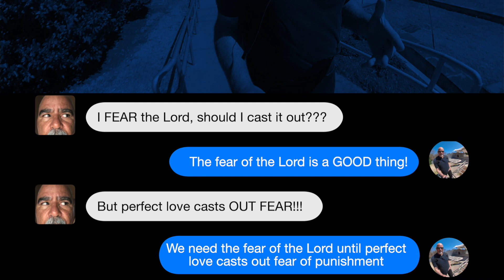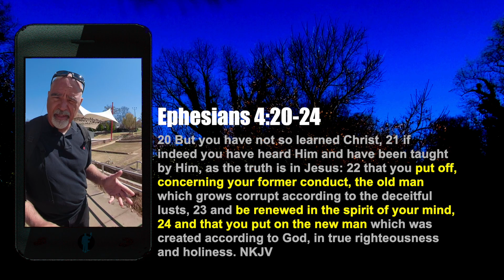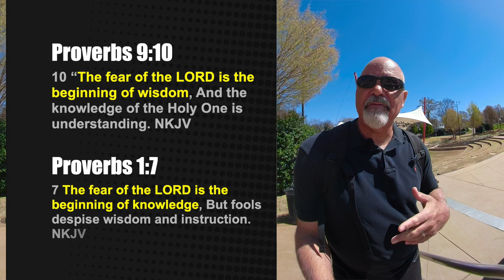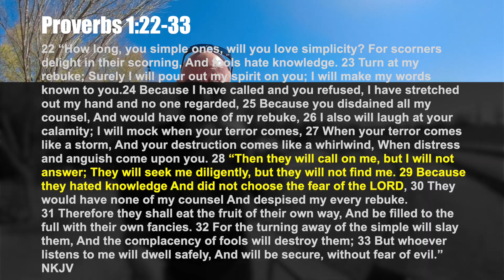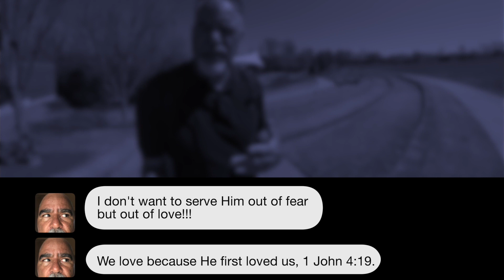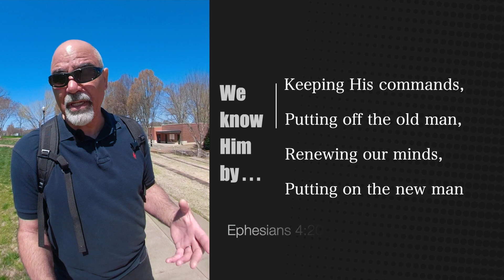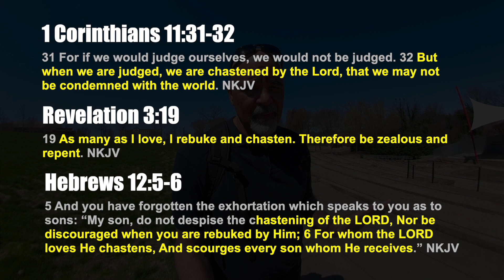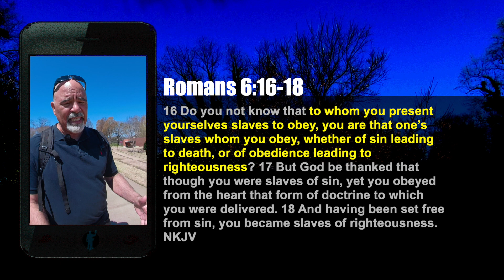Why we should fear the Lord; scriptures included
The fear of the Lord God is a good thing, and I want to show you why according to the scriptures. The fear of the Lord turns us from evil. It’s life and it prolongs our days. By the fear of the Lord we escape the snares of death. Does perfect love cast out fear? Yes, it does, after we are like the Lord in this world. The love of God is only perfected in those who keep His Word. We are even instructed to fear until that period of time in our walk of faith because the blood of Jesus Christ redeemed us from our former conduct. Every Christian needs to know the scriptures shown in this video. Love for Jesus is to keep His Word and to obey Him. Millions have been deceived today in believing the opposite is true, but it is those who do not obey Jesus that do not love Him. God’s people are destroyed for lack of knowledge, and not because the devil is our adversary. The Lord has no problem protecting us from the devil; none. However, He is not answering our cry for help because we have not chosen the fear of the Lord. Those who do not allow Jesus to reign over them will be destroyed in the end. There will be weeping and gnashing of teeth when all realize that the Word of the Lord endures forever. I’m Alan Ballou; a servant. If you have questions for me, and you are willing to believe the scriptures written in your own Bible, then ask. Farewell

Hey, I'm Alan Ballou and I teach and preach the Word of God like it is written in scripture, answer questions according to scripture, and I make videos to help Christians turn from darkness to light. Please don’t feel like you have to buy me a coffee, because I serve the body of Christ regardless if anyone helps me or not, but if you willingly desire to share with me, here is the link. Thank you and may the Lord richly bless you.